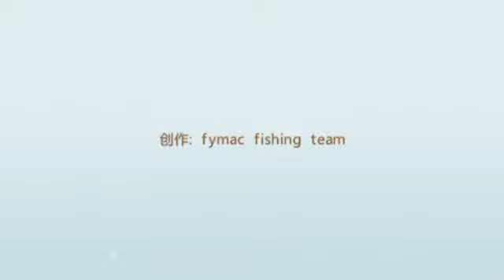Fymac : 6/4/2016 Rosli 2